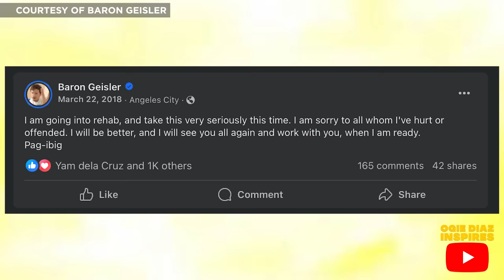Bakit nagawa ito ni Baron Geisler? | Ogie Diaz